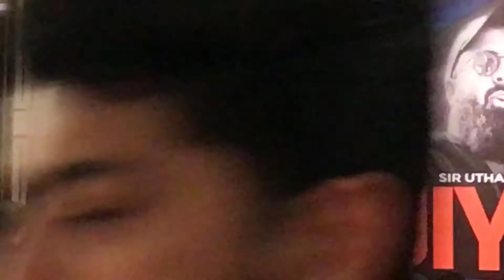Tuaha ibn Jalil | Multan | Sir utha jiyo | Beautiful Speach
THANKS..